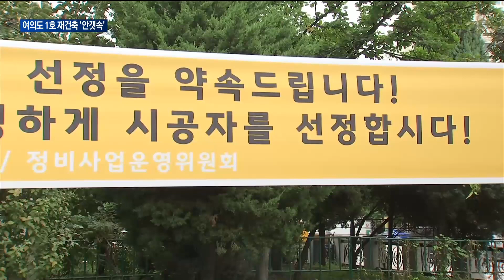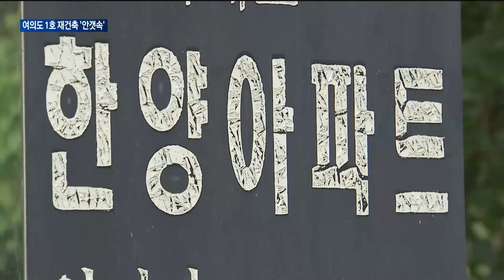[매일경제TV 뉴스]한양아파트 시공사 선정 돌연 연기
출혈 수주전을 방불케 하던 여의도 한양아파트 시공사 선정이 연기됐습니다.
  한양아파트 사업 시행자인 KB부동산신탁의 시공사 입찰 공고에서 위법소지가 발견되면서인데요.
  단순 일정 연기가 아닌 시공사 선정 전면 재검토의 가능성까지 제기되면서 연내 시공사 선정이 불가능하다는 예상도 나옵니다.
  김두현 기자입니다.